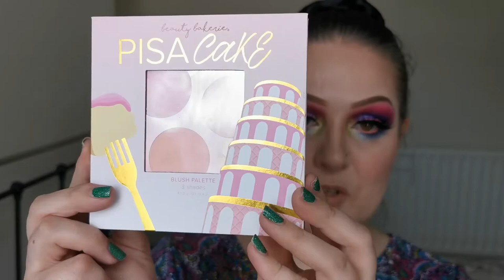Calm a chameleon | W7 Mardi Gras eyeshadow palette | Makeup for mental health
Hello my beautiful chameleons! Welcome to Calm a chameleon – Makeup for mental health. Everyone is welcome. The only thing I ask is that you be kind!

Face:
ELF Poreless Putty Primer
Urban Decay Stay Naked Foundation – 40NN
Natasha Denona Transfix Matte Concealer – 4N Neutral
Madaj Beauty Skin Perfect Photo Ready Concealer – Medium Light Porcelain
SheGlam Stereo Face Six – French Girl
Made by Mitchell Blursh Liquid Blusher – Posey Rosey
Revolution Pro Pressed Finishing Powder
Kaleidos Charisma Contour Palette – Cool and Light
Beauty Bakerie Pisa Cake Blush Palette
SheGlam Metallic Glow Highlighter – Stay Sane
Makeup Obsession So Dope Makeup Fixing Spray
ELF Illumination Primer Mist
Eyes:
ELF Bitesize Brow Palette – Dark Brown
P.Louise Base Pro – Rumour 02
W7 Mardi Gras Express Yourself Palette
Lethal Cosmetics Side FX Gel Liner – BPM
Madaj Beauty Liquid Eyeliner – Black*
Urban Decay Lash Freak Mascara
SOSU Lash Adhesive
Colourpop Crème Gel Liner - UNTZ
Lips:
Colourpop Lippie Stix – Primer
Essence Longlasting Eye Pencil – Purple Rain
Madaj Beauty Live Out Proud Liquid Lipstick – Indi-Go-Go Dancer*
Limecrime Matte Velvetines Liquid Lipstick - Moonstone

Thumbnail background picture –  Photo by David Clode on Unsplash